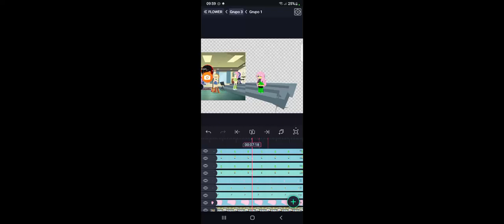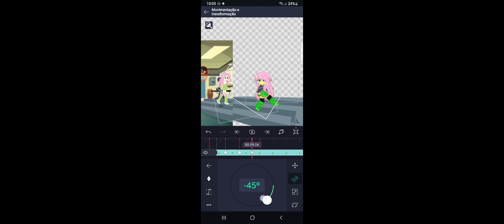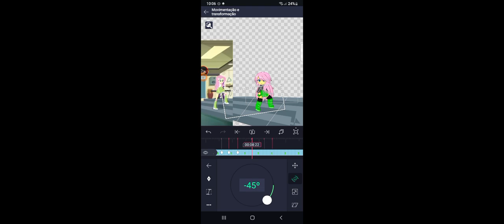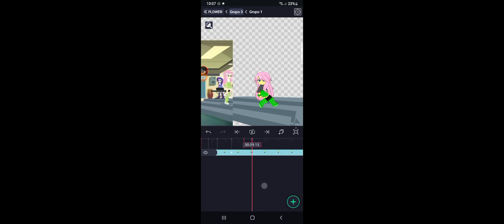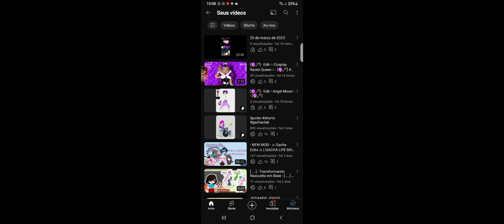[ ... ] - Progresso De Animação - [ ... ] [ P 2/2 ]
nessa parte eu vou tentando Fazer as poses meio parecidas ( obviamente essa daí não deu muito certo 🤡 )